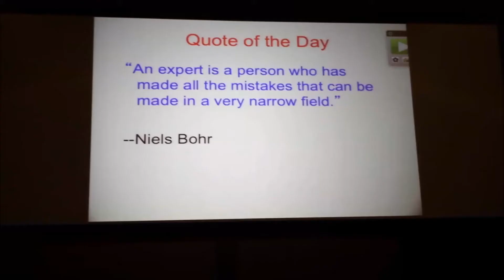Halloween, Roommates, and Gators, OH MY!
I think this was a pretty eventful week. Watch to see some gators. In the words of Sarah DiLeo, "this is more action than they get at Audubon on a good day." Enjoy friend!